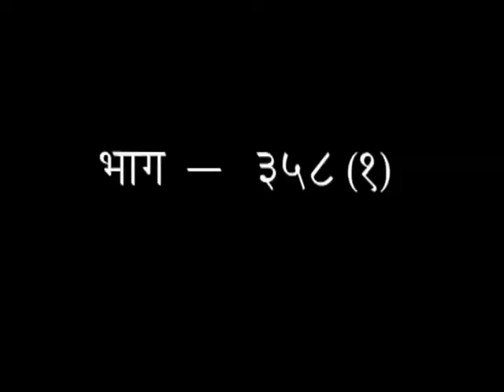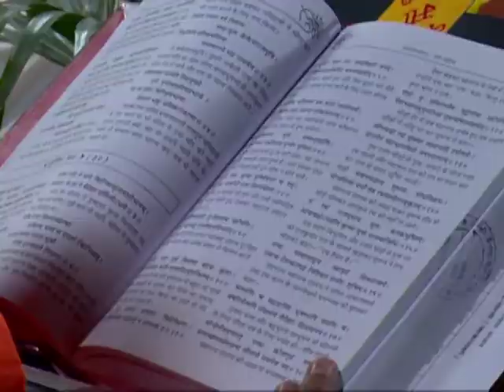श्रीमद् वाल्मीकीय रामायण - एपिसोड -358(भाग-01) || डॉक्टर आचार्या साध्वी देवप्रिया जी || वैदिक चैनल